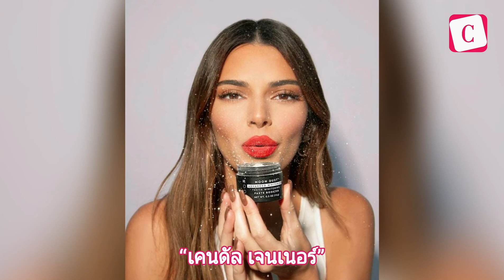[Celeb Online] เช็กลิสต์คนดังที่รวยจากการโพสต์บน IG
รายงานประจำปี 2021 ของผู้มีรายได้สูงสุดบนอินสตาแกรมออกมาแล้ว ปรากฏว่า ปีนี้คนดังจากสายกีฬามาแรงแซงโค้ง สร้างรายได้สูงสุด ในบรรดาคนดังทั้งหลายไปได้อย่างฉลุย

ติดตามข่าวสารเกี่ยวกับบุคคล แวดวงสังคม คนดัง เทรนด์แฟชั่นความงามและไลฟ์สไตล์ ได้ที่